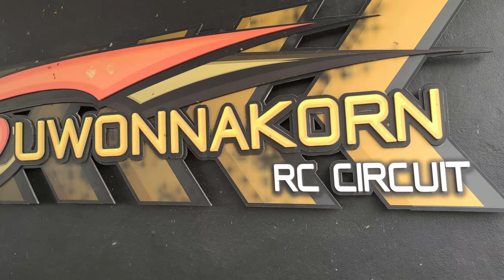3D Printed 1/8 Go Kart Rc Car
Part List:
Belt  :  GT2-6mm Length 160mm
Screws:
4 x M3x16 lenshead
4 x M3x10 lenshead
10 x M3x12 countersunk
13 x M3x10 countersunk
30 x M3x8 countersunk
Nuts : 14 x M3
Bearings:
4 x 12x18x4
4 x 8x12x3.5
STL file